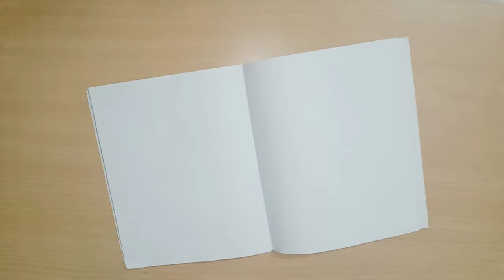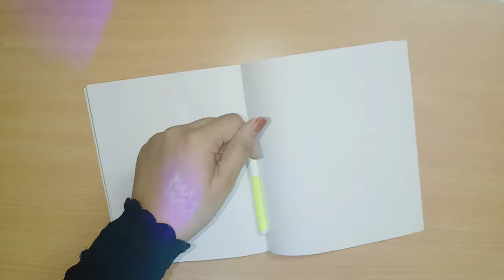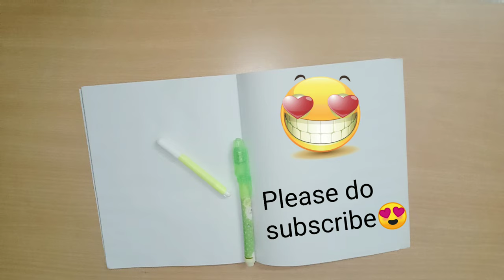DIY Homemade magic pen/Magic pen making at home/Homemade invisible pen easily/ Secret message pen